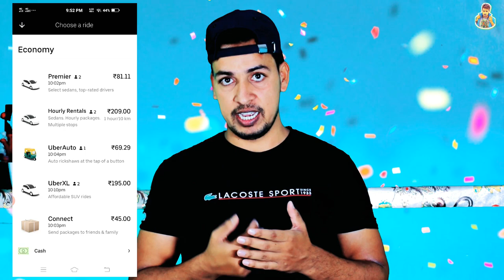ola uber bike taxi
Hi
  ♥️ Munna Kumar Guddu ♥️

Video Details;-
video m ola uber ke bare m btaya gya h agar aapko pta nhi h ki aap jish bhi state m h waha kon kon sa vahn chalu huya h ish lockdown m to aap khud se check kr sakte h
 sayd aapko ye video achha lge

Your Query;-
ola uber bike
moto uber
moto uber app
uber moto
uber moto driver training
uber motorcycle
uber moto bike
uber bike registation process
uber bike
ola uber new update
uber driver new update
ola new update
ola cab new update
ola bike new update
ola uber driver lockdown
ola news lockdown
ola services in lockdown
ola booking in lockdown
olacrazy lockdown video
ola bike taxi lockdown
uber lockdown news
uber lockdown news hindi
ubermoto lockdown
uber 2020
ola 2020
ola uber 2020